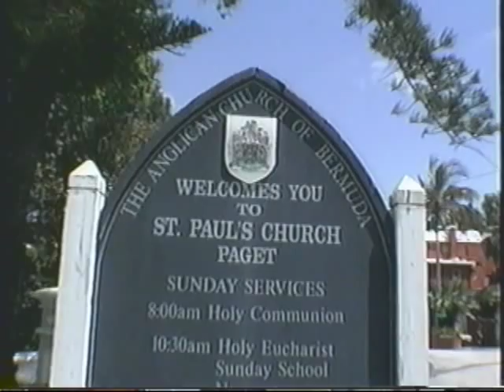LIFT HIGH THE CROSS - Diane Bish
Diane plays this hymn on the organ at St Pauls Church in Paget, Bermuda.